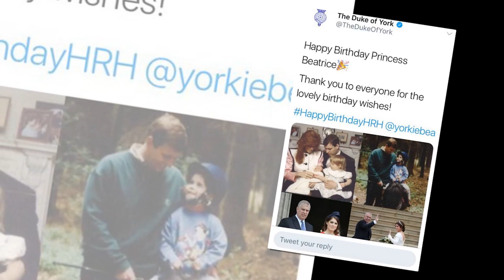Princess Beatrice called her birthday a disaster when her father post this photo, that is a insult